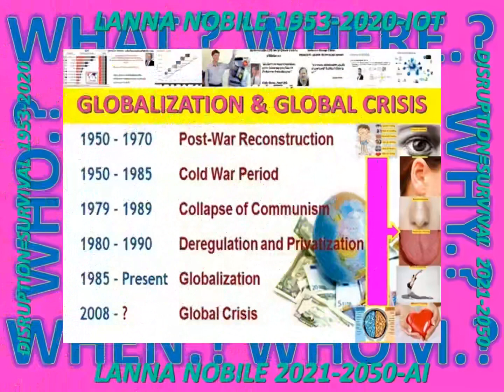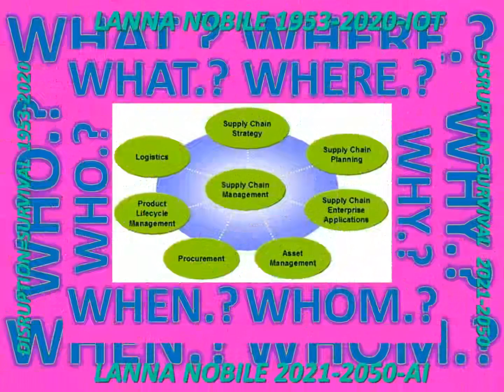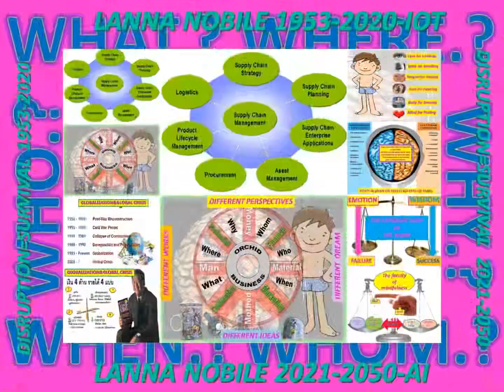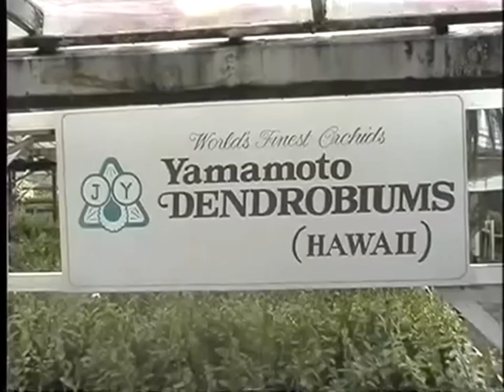LANNA#JIRO1975#DISRUPTION#INTUITION#กฎของธรรมชาติกฎของเวลา กฎของสมอง AI NESDC50 SURVIVAL CAUSALLAW